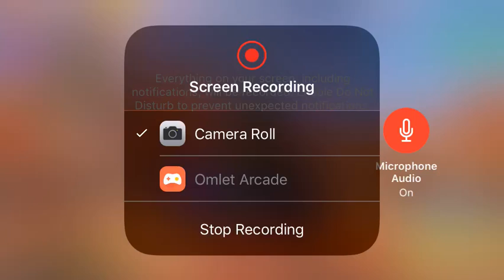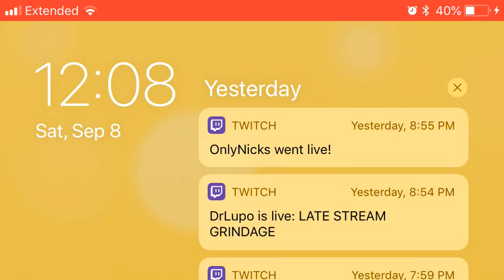A new theroer about brite bomber in Fortnite